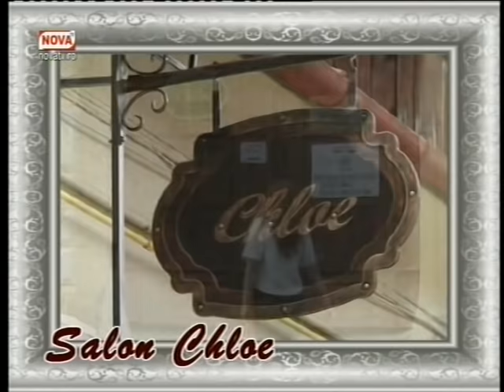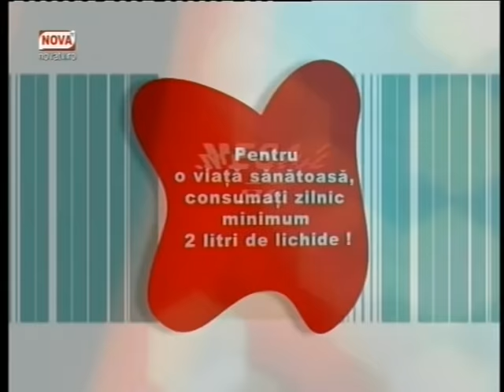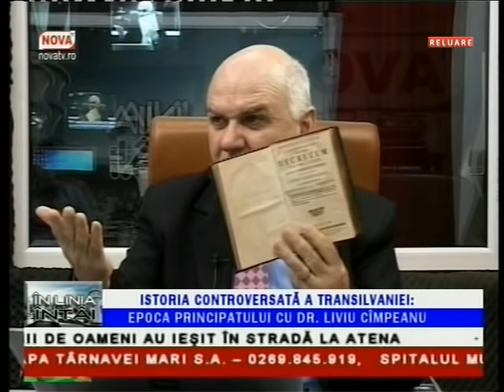Cercetatorul Liviu Cimpeanu invitat la emisiunea In Linia Intai | novatv.ro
Cercetătorul Liviu Cîmpeanu a fost invitatul lui Jimmy Ionescu în cadrul emisiunii ,,În Linia Întâi''. Acesta a dezvăluit o perioadă controversată din istoria Transilvaniei, epoca principatului.